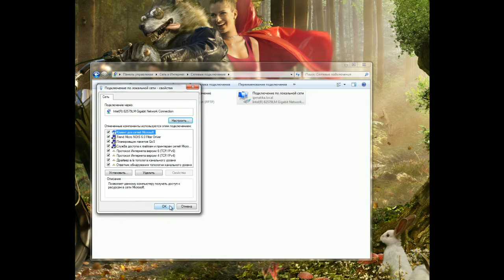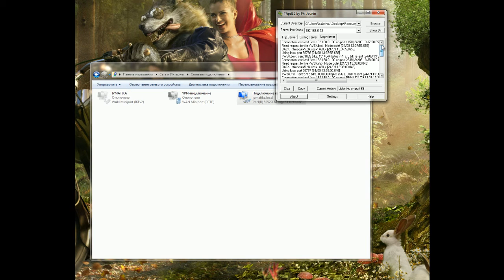Восстановление телефона Yealink W52P из безопасного режима